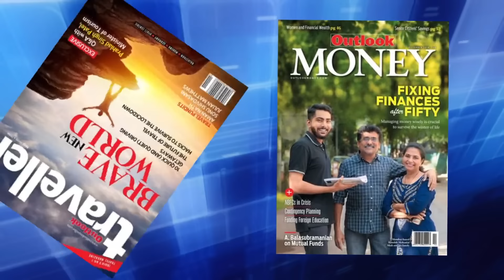Khas Mulakat with Dr.Rabindra Narayan Singh | ft.Dinesh Anand|DAP | an important message to everyone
Padmashri Dr.Rabindra Narayan Singh is an indian orthopedic surgeon and the former president (2006-07) of Bihar Orthopedic Association. He is an honorary consultant at Anup Memorial Orthopedic Centre and Reserch Institute, a Patna- based Orthopedic Healthcare Centre and the Chairman of Anup Institute of Orthopedic & Rehabilitation. He is a fellow of the Royal College of Surgeons of Edinburgh and the Indian Medical Association Academy of Medical Specialist.He holds the chair of the Institute Ethics Commitee of the All India Institute of Medical Sciences,Patna, a member of the Indian Red Cross Society and a life member of the Indian foot and Ancle Society. The Government of India Awarded him the fourth highest civilian honour of the Padmashri ,in 2010, for his contributions to medical science.

Here we are with our most interesting video of our second episode. Hope you guys will love the video.